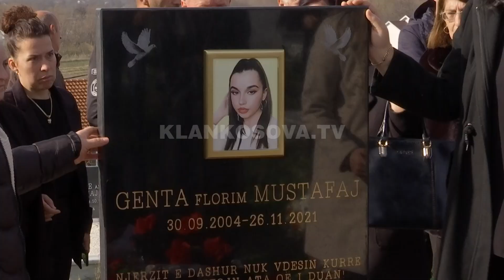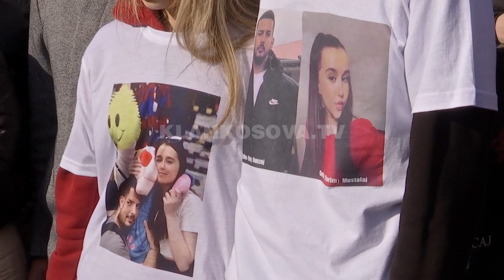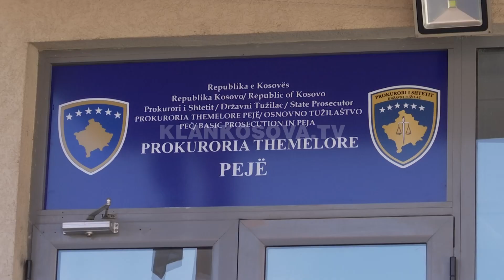Gllogjani kujton nxënësit e vrarë - 26.11.2022 - Klan Kosova